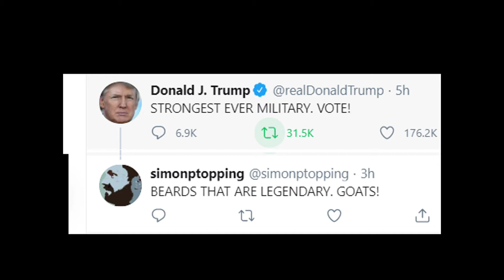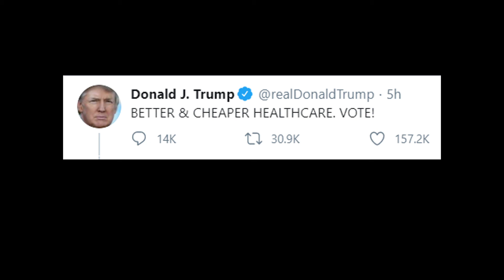Vote Goats my poetry with Donald J Trump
Remember when Donald Trump used to tweet?  What sweet sweet poetry we made together.  Just reminding everyone.  Get out America and vote.

VOTE/GOATS

LAW AND ORDER. VOTE!
MILK TO OFFER. GOATS!

STRONGEST EVER MILITARY
BEARDS THAT ARE LEGENDARY
PROTECT PRE-EXISTING CONDITIONS
REGULARLY BLEAT OUT THEIR OPINIONS
MASSIVE REGULATION CUTS
ALWAYS HILARIOUSLY NUTS

BIGGEST TAX CUT EVER, AND ANOTHER ONE COMING
SOME CLIMB UP TREES, USING THEIR CUNNING
PEACE THROUGH STRENGTH (BRING OUR SOLDIERS HOME)
ON YOUR WAVELENGTH (DOING YOGA IN A DOME)

BEST V.A EVER. 91% APRROVAL RATING
BEST AT JUMPING.  OFTEN FOUND MATING

RELIGIOUS LIBERTY
HAIRY AND FRIENDLY
STOCK MARKET HIGHS
STOCKINGS AND THIGHS

PRO-LIFE
SECOND WIFE?
SPACE FORCE
A GREEK HORSE.

401K VOTE!
ERROR 404. GOATS!
401K VOTE!
ERROR 404. GOATS!

FIGHT THE CORRUPT FAKE NEWS MEDIA
JUST NEXT TO GIRAFFE IN MY ENCYCLOPEDIA

BETTER & CHEAPER HEALTH CARE. VOTE!
NOT ALWAYS SELF AWARE...GOATS!